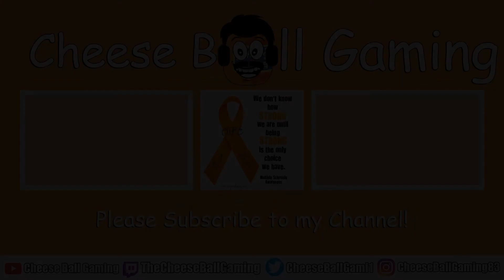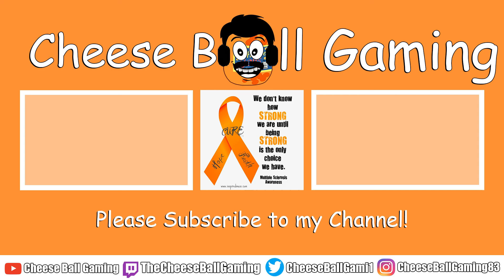Well isn't this cute? - Among Us, The Other Roles - Proximity Chat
I am playing with Captyn, ExileEvo, Zesty, Malcom, Joy, Desolator and Apophis.

In this video I proved that I am a very trust worthy Cheese Ball. That I was a good bean! Malcom is a good bean!!! And so was I!... (evil grin)